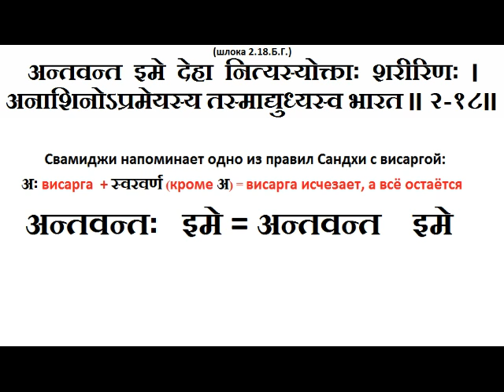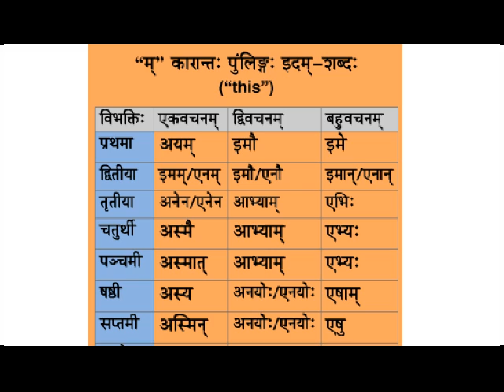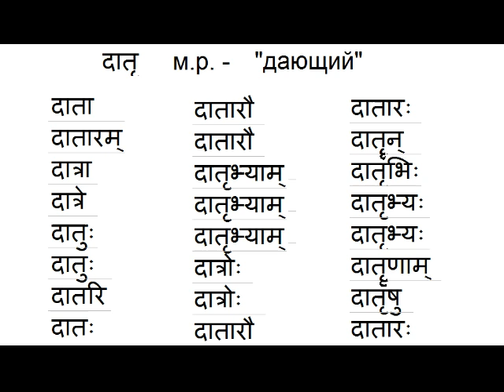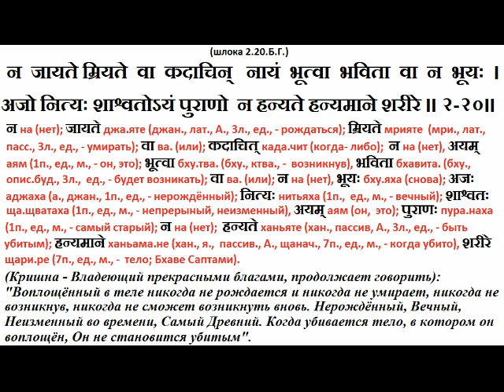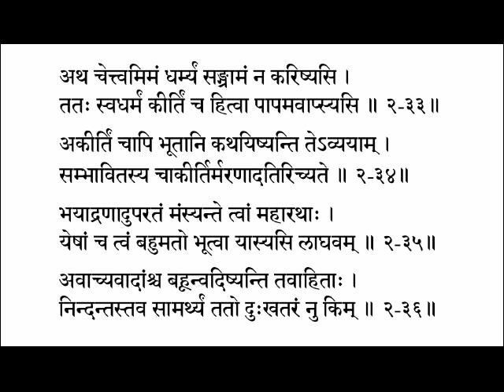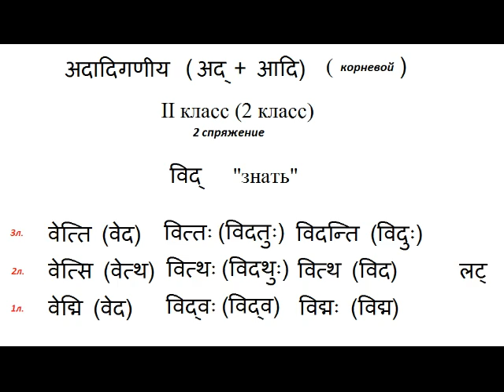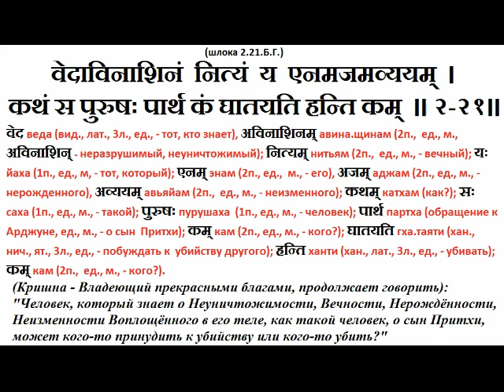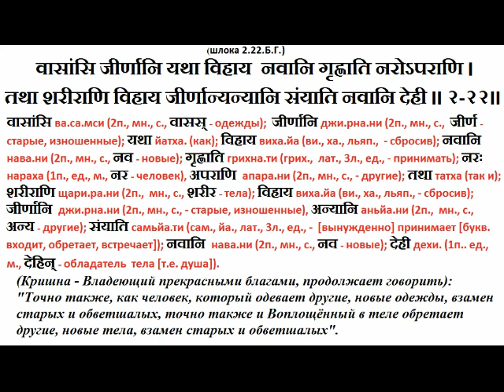ॐ Класс Санскрита Свами Джьйотирупананды Бхагават Гита 016 (2.18-22)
Класс санскрита у Свами Джьйотирупананды (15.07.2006).
Последовательное  чтение с грамматическим разбором слов. Запись предназначена прежде всего для студентов, которые присутствовали на этом занятии.